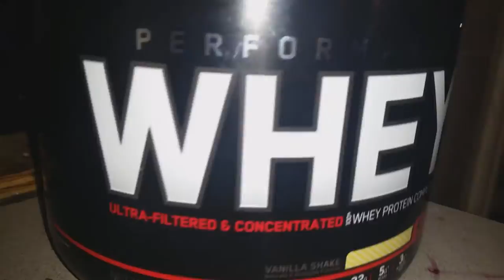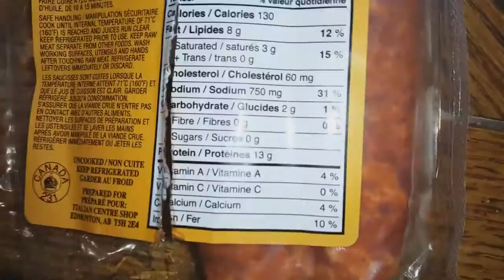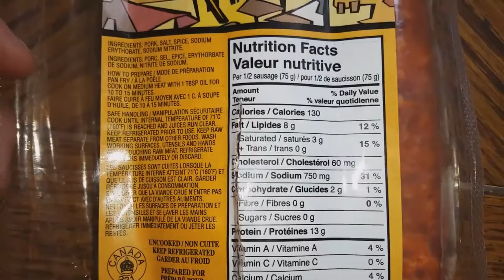17 Aesthetic BodyBuilder: Vlog #33 (New Things!)